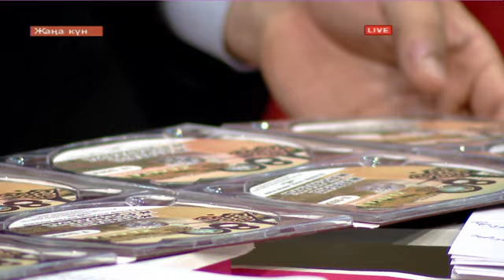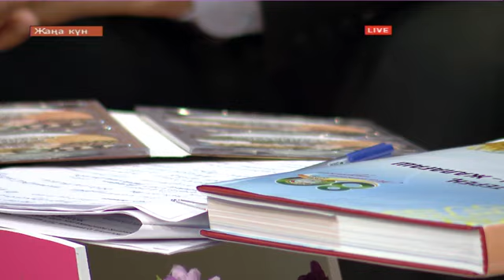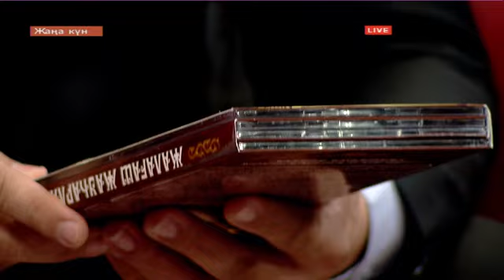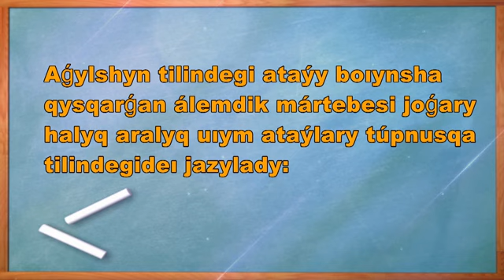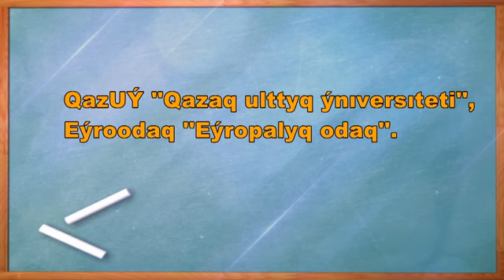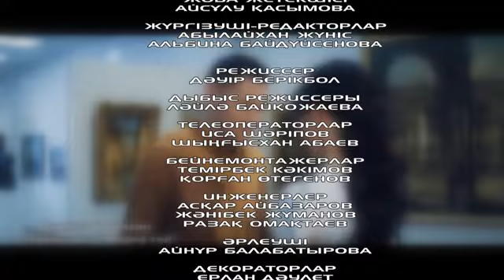"Жаңа күн" 22.10.2019